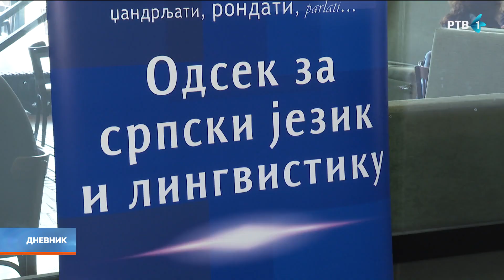Dan otvorenih vrata na novosadskom Filozofskom fakultetu: Veliko interesovanje budućih brucoša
Subota na Univerzitetu u Novom Sadu, bila je u znaku Filozofskog fakulteta koji je svoja vrata otvorio za buduće brucoše, i upoznao ih sa studijskim programima, koje taj fakultet nudi.